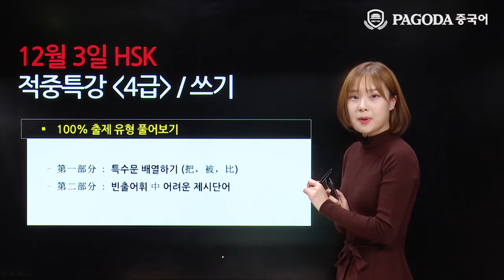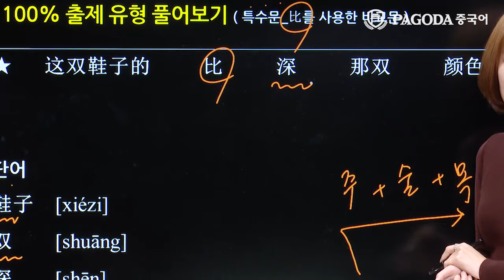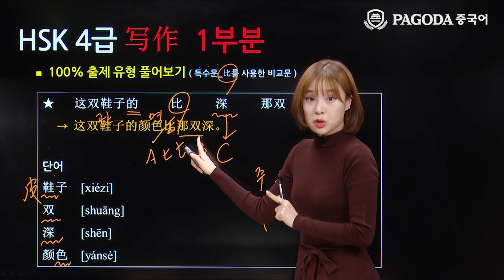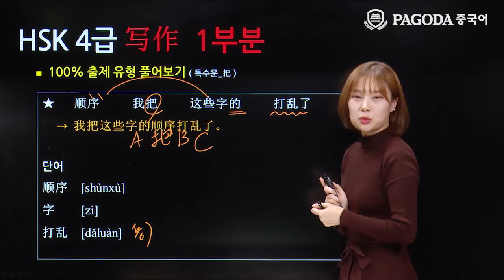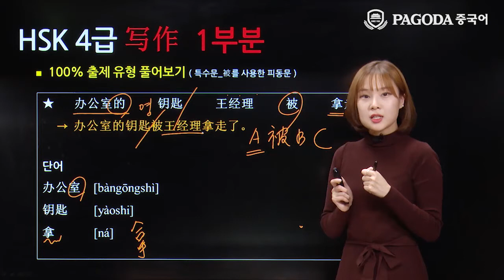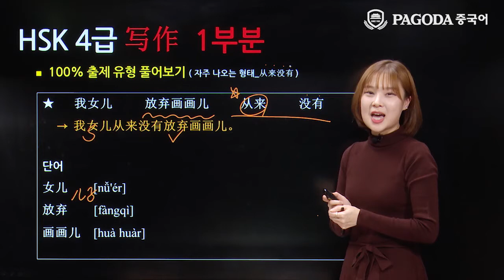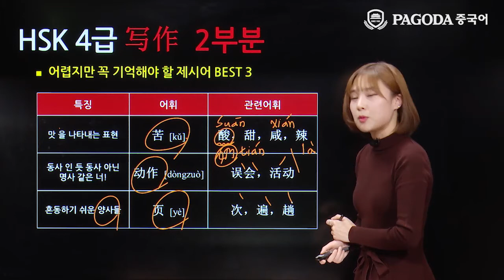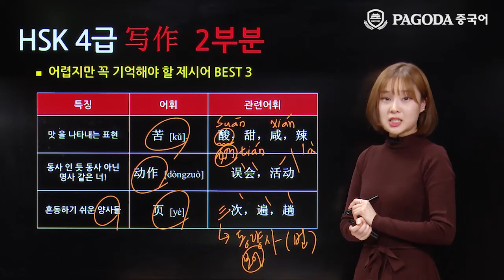[파고다 HSK] 17년도 12월 HSK대비 적중특강 4급 쓰기 조아라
2017년도 12월 3일 HSK 4급 정기 시험대비 HSK 적중특강!
★시험 후 HSK 4급 총평 생방송 보러 가기(2017년 12월 3일 14:00 LIVE!)